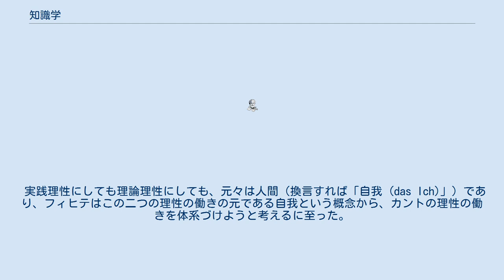知識学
ヨハン・ゴットリープ・フィヒテ
知識学（ちしきがく、独: die Wissenschaftslehre、W.-L.とも）は、広義には、知識一般に対する形而上学のことである。
学一般の方法や認識論などか検討される哲学の一部門であるが、通常は以下に示すような特定の意味で用いられる言葉である。
 ボルツァーノの書名のタイトル。
1837年刊行。
観念論的な知とは何かという一般的な意味としての知識学を主題とした書で、後述のフィヒテの知識学との関係はないとされている。
フィヒテと区別されるために、書名に『学問論』という訳語も与えられる。
 ドイツ観念論の代表的な哲学者・フィヒテの哲学のこと。
通常、知識学というと、このフィヒテの哲学のことを指す。
本項では、これを述べる。
 前にも触れてある通り、知識学は広義には、知識一般に対する形而上学のことであるが、通常はドイツ観念論の哲学者、フィヒテの哲学体系のこと。
またフィヒテによるその講義録をも指す。
フィヒテは「知識学」の名の元に、ベルリン・イェナの各期において内容を少しずつ改定しながら何度も講義を行っている（20数回の講義が知られている）、知識学＝フィヒテ哲学といっても過言ではない。
フィヒテは1814年に急逝する直前まで、知識学の講義を続けていた。
知識学の変遷はフィヒテの哲学思想の遍歴を示すものと等しい。
また、「知識学」という同一タイトルの講義録が複数存在するので、便宜上、例えば1804年に講義されたものは「1804年の知識学」というように講義された年を付記して示すのが通例となっている。
フィヒテは通俗講義、すなわち一般の聴衆を対象にした講義を多く行っており、知識学は大学においてだけではなく、一般向けにも説かれた。
しかし現存する講義録は通俗講義でもかなり高度な内容をもっており、真剣な研究の対象となっている。
 主著でもある『全知識学の基礎』（1794年）からフィヒテの知識学は始まっているが（その成立経緯や名の由来は後述）、無神論論争（1799年）を境に無神論論争の前の時期を自我を根本原理とした前期知識学、後の時期を自我を制限する絶対者を置き、この絶対者と自我との関係を説く後期知識学というふうに二分して、知識学の変節を考えるのが一般的である（ただし、この区分の検討も研究者らによって100年近く前から長年にわたり検討しつづけられてきた問題でもあって、知識学に変節を認めない論者、後期をさらに二分し三分法をとる論者などもいる。教科書的には、前に示したように前期・後期でよいだろう）。
19世紀以来、フィヒテ研究では、ドイツ観念論の流れにより、シェリングのとの関係において論じられることが多い関係から、前期知識学に注目されがちであった。
しかし第2次世界大戦後、後期知識学期の研究も着実に進展しつつある。
 18世紀末から19世紀まで一世を風靡したカント哲学は、一方で優れて理論的で体系的であることから、なかなか理解されにくかった。
この哲学に対して、マイモンやラインホルト、シュルツェなどがそれぞれカント哲学に対して何らかの答えを探ろうとしたものの、カント哲学からフィヒテに知識学を構想させる契機を与えたが、なかなかカント哲学が新たに示した議論（物自体、理論理性と実践理性、知的直観等）に答えうるものにはならなかった。
 フィヒテが知識学の構想に至ったのは、こうしたカント哲学に応えようとしたことに他ならず、『あらゆる啓示批判の試み』で一躍著名になってイェナ大学へ招聘されたフィヒテにとっての仕事であった。
 フィヒテによると、カントの『純粋理性批判』においては単に理論理性が、『実践理性批判』においては単に実践理性が取り扱われており、この二つの理性が並立的に扱われているという。
 カントは、理論理性においては超感性界を決して認識することはできず一方で実践理性は我々が認識しえない超感性界に属するものであり、端的に自由な活動をするという。
我々は超感性界ではなく、現象界しか認識できない。
このため、実践理性は、我々の認識を超えた自由な振る舞いとして現すことが可能であり（これは完全に自由というのではなく客観的に見ても倫理的であるように自ら律する（＝アウトノミー Autonomie）働きも同時に持つ）、現象界においてのみ働く理論理性より上位にある能力とされている。
しかしフィヒテによると、カントはこの段階で終えてしまっており、両者の連関についての統一的な体系までは構築していないという。
 実践理性にして...